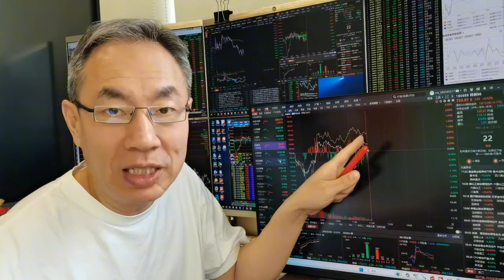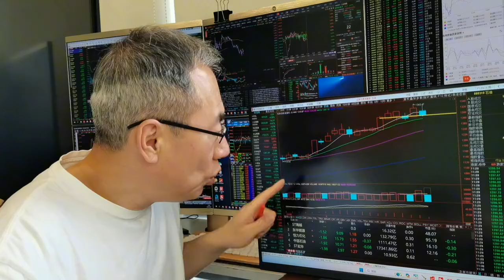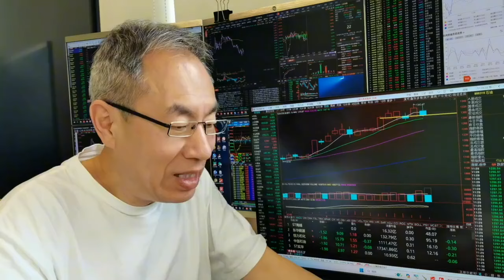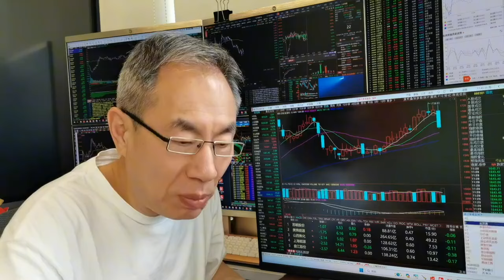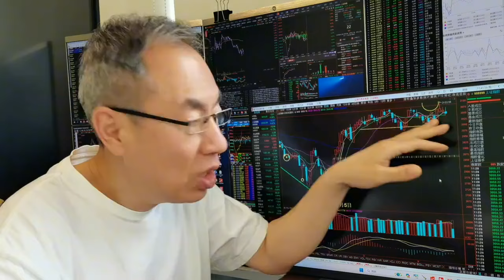科创板回升止跌了吗？权重领跌A股狼来了！外资抄底喝酒吃药吃肉